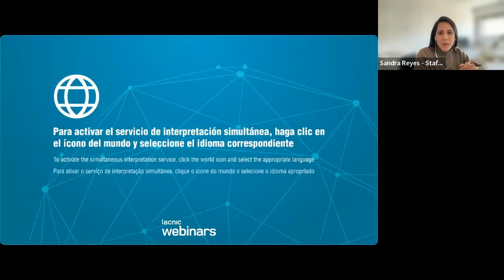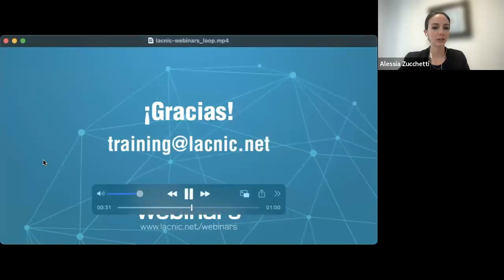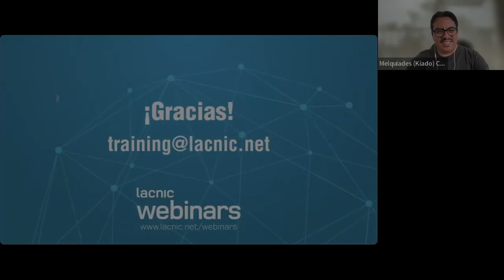FRIDA: Apresentação e intercâmbio de resultados e soluções a nível regional